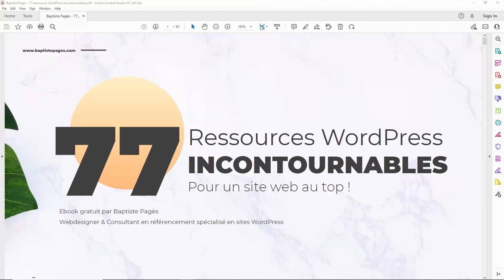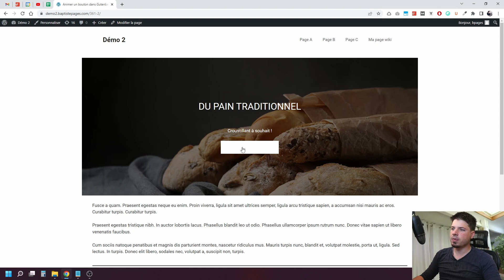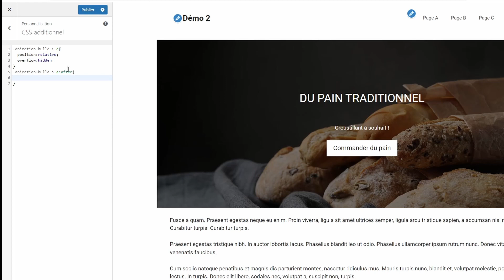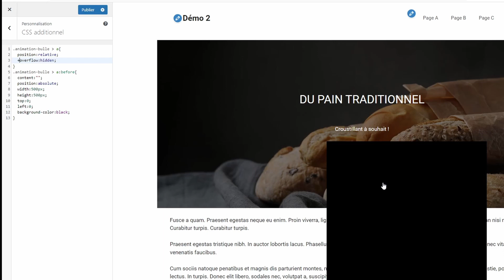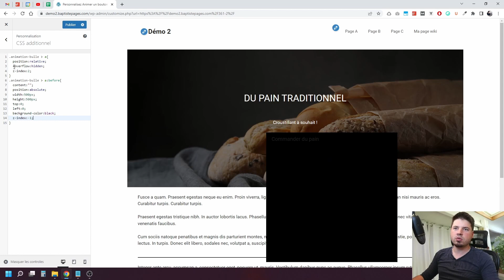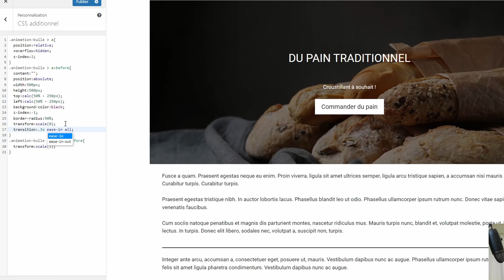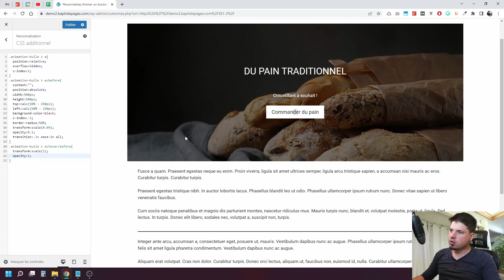WordPress : Créons une animation de bouton originale en CSS !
Dans la vidéo d'aujourd'hui, je vous montre comment animer un bouton de WordPress avec un peu de CSS. L'idée est de créer une animation au survol de la souris qui fait grandir une bulle en arrière-plan de façon à changer de couleur d'arrière plan. Plus facile qu'on pourrait le croire !